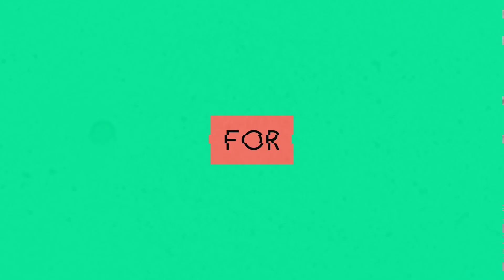പുതിയ താരങ്ങളെ എത്തിച്ച് ബ്ലാസ്റ്റേഴ്സ് ? Kerala Blasters Preseason UAE 2019 | Dibba Al-Fujairah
▶️പുതിയ രണ്ട് യുവ താരങ്ങളെ കൂടി ടീമിൽ ഉൾപ്പെടുത്തി കേരളാ ബ്ലാസ്‌റ്റേഴ്‌സ്.
▶️ദുബായിലെ ആദ്യ മത്സരത്തിലെ എതിരാളികളെ അറിയാം.